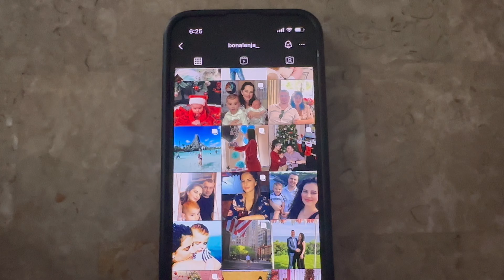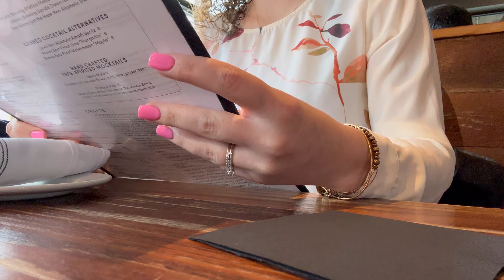Perditshmeria ne Amerike|Shopping| GRWM|Gatuajme lazanje| Pasteojme bashke| Bona’s vlog 🎀🤍